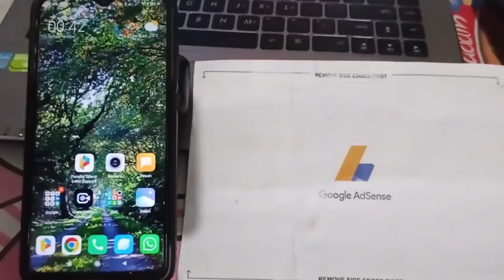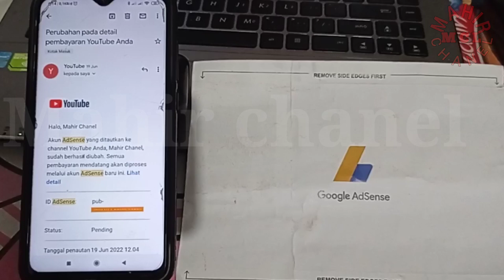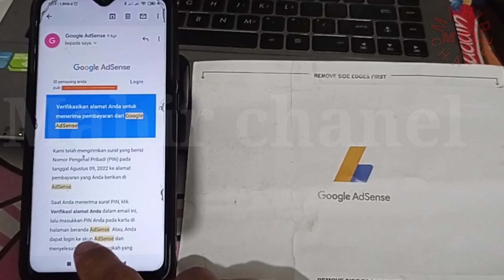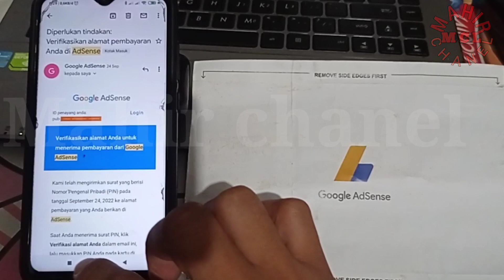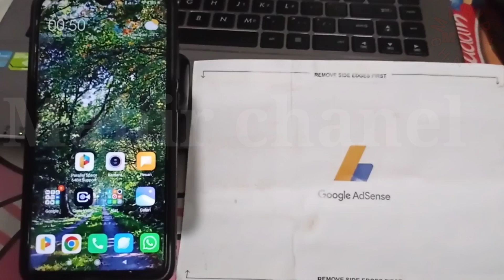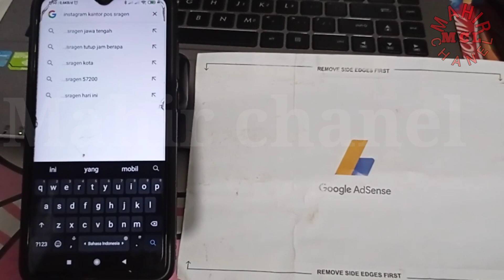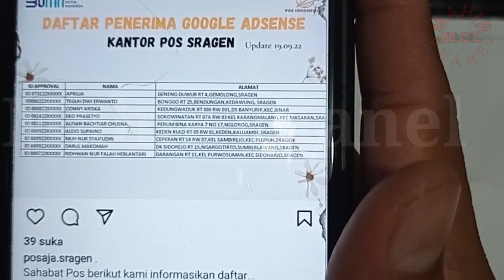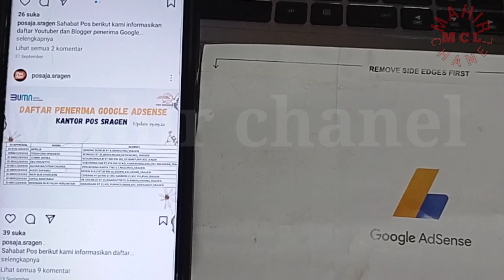Bagaimana cara mengecek google adsense yang belum datang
Agar sobatku lebih jelas lihat video ini sampai akhir yaa Semoga sobatku semuanya mendapatkan manfaat dari video ini
Record : Hp Xiaomi note 8 pro
Editing : Kinemaster pro
Editing Thumbnail : pixles

Jangan lupa tekan like, koment, search ke media sosial sobatku semuanya agar teman-teman yang lain mendapatkan manfaat dari video ini Dan klik tombol SUBSCRIBE untuk mendukung channel ini agar lebih berkembang lagi dalam berbagi video tutorial yang bermanfaat lainya Sampai jumpa di video tutorial berikutnya Thanks for watching